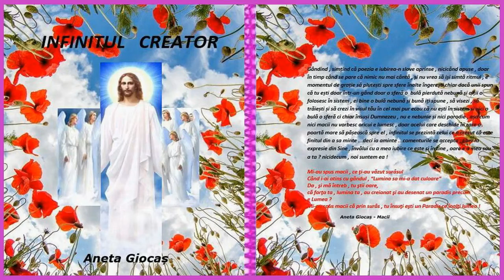Video/Audio Book - INFINITUL CREATOR – Cu Tine de mână